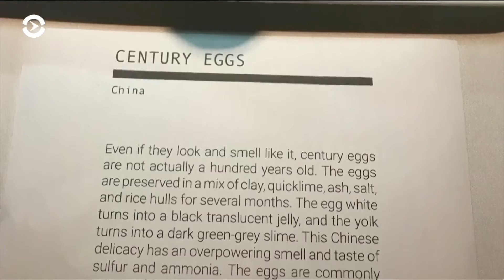Сомнительный деликатес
В Лос-Анджелесе открылся музей «отвратительной» еды